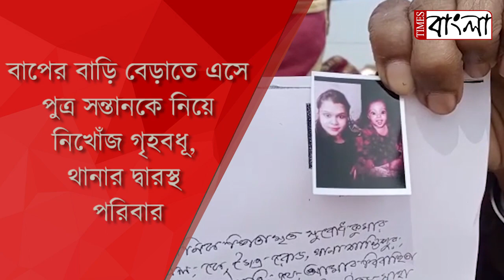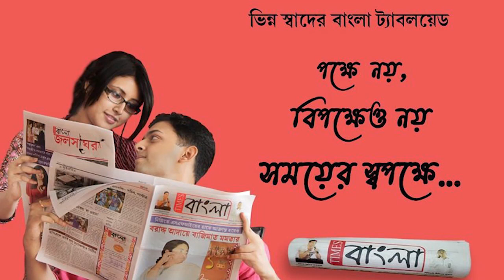বাপের বাড়ি বেড়াতে এসে পুত্র সন্তানকে নিয়ে নিখোঁজ গৃহবধূ, থানার দ্বারস্থ পরিবার